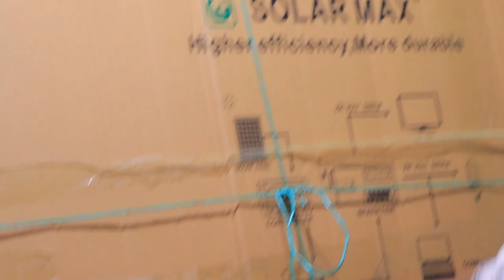SURPRISE AFTER SURPRISE.THIS ROUND IS SOMETHING BIGGER